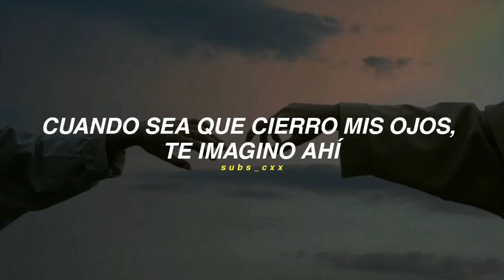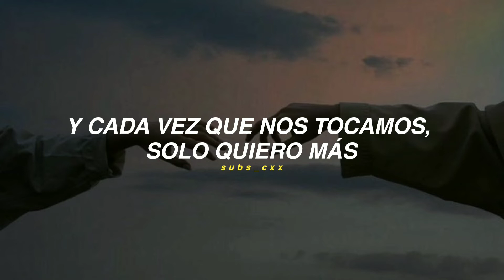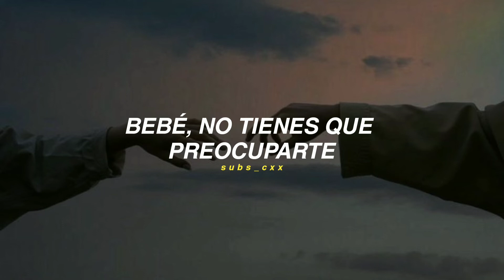Back For You - One Direction | traducida al español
B I E N V E N I D @ S   A  S U B S _C X X!

CANCIÓN • Back For  You

♡Espero que les haya gustado mucho la traducción.

♡Culaquier otra canción que les interesa que traduzca, díganme en los comentarios, los estaré leyendo:)

NO ES INTENTO DE COPYRIGHT